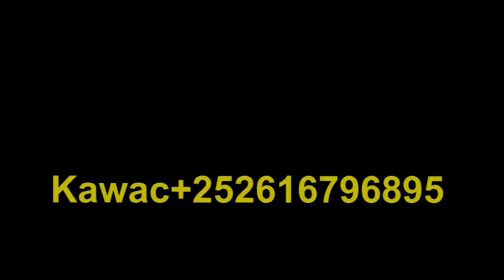XALIIMO MAXAMED CADOW